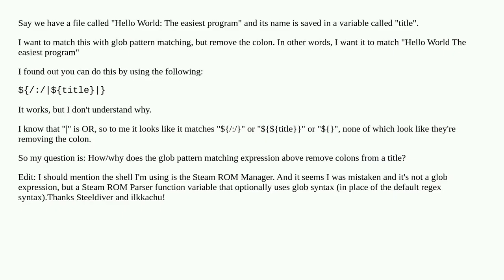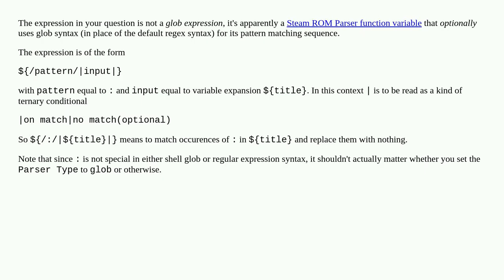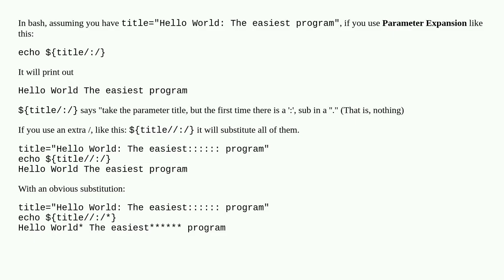How does this glob expression remove colons?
A special thanks goes out to the community

  pattern-matching wildcards